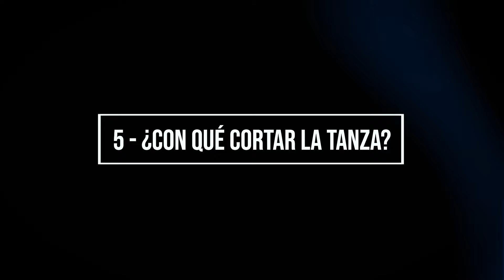Cómo armar un chico o salida? Técnicas & Tutoriales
Seguinos en instagram y facebook pera ver mas contenidos!

Gracias por acompañarnos amigos!